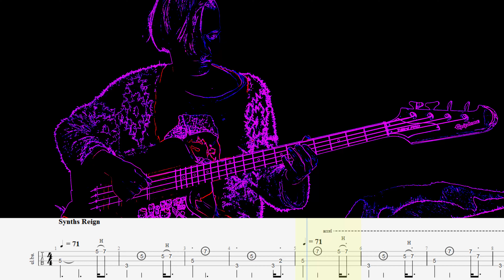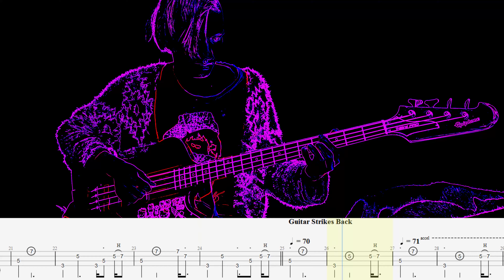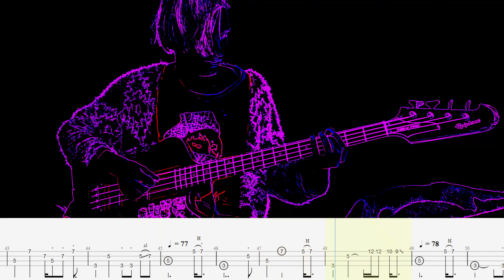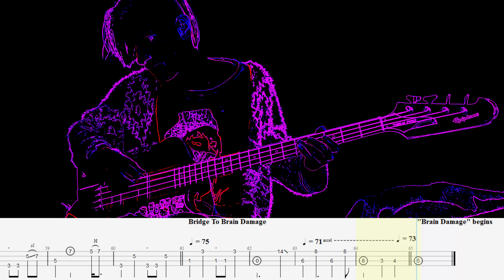Any Colour You Like — Pink Floyd — Bass cover with tabs (4k)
"Any Colour You  Like" is an instrumental piece by Pink Floyd from their 1973 album "The Dark Side of the Monn". It is by David Gilmour, Richard Wright and Nick Mason.

The piece itself has no lyrics and consists of a synthesised tune which segues into a guitar solo (some scat vocals are added later; these were more prominent in live versions but are still audible in the studio recording). It is approximately three minutes, 25 seconds in length. The song used advanced effects for the time both in the keyboard and the guitar. The VCS 3 synthesizer was fed through a long tape loop to create the rising and falling keyboard solo. David Gilmour used two guitars with the Uni-Vibe guitar effect to create the harmonizing guitar solo for the rest of the song. "Any Colour You Like" is also known (and is even listed on the Dark Side guitar tablature book[3]) as "Breathe (Second Reprise)" because the song shares the same beat (albeit somewhat funkier and uptempo) as the album's second song "Breathe". It has also nearly the same chord sequence just transposed a whole step lower from E minor to D minor. In the original liner notes, songwriting credits contain a typo with Nick Mason's last name listed as Marson.

While the song is instrumental, it has been speculated that the song ties to The Dark Side of the Moon concept by considering the lack of choice one has in human society, while being deluded into thinking one does.[original research?] It is also speculated that the song is about the fear of making choices. The origin of the title is unclear. One possible origin comes from an answer frequently given by a studio technician to questions put to him, "You can have it any colour you like," which was a reference to Henry Ford's apocryphal description of the Model T, "You can have it any color you like, as long as it's black." (Ford said something very like this in his autobiography.)

Waters may have settled this question, in an interview with the musicologist and author Phil Rose, for Rose's collection of analytical essays, Which One's Pink?:

"In Cambridge where I lived, people would come from London in a van -- a truck -- open the back and stand on the tailboard of the truck, and the truck's full of stuff that they're trying to sell. And they have a very quick and slick patter, and they're selling things like crockery, china, sets of knives and forks. All kinds of different things, and they sell it very cheap with a patter. They tell you what it is, and they say 'It's ten plates, lady, and it's this, that, and the other, and eight cups and saucers, and for the lot I'm asking NOT ten pounds, NOT five pounds, NOT three pounds... fifty bob to you!', and they get rid of this stuff like this. If they had sets of china, and they were all the same colour, they would say, 'You can 'ave 'em, ten bob to you, love. Any colour you like, they're all blue.' And that was just part of that patter. So, metaphorically, 'Any Colour You Like' is interesting, in that sense, because it denotes offering a choice where there is none. And it's also interesting that in the phrase, 'Any colour you like, they're all blue', I don't know why, but in my mind it's always 'they're all blue', which, if you think about it, relates very much to the light and dark, sun and moon, good and evil. You make your choice but it's always blue."

Timecode:

00:00 — Titles
00:18 — Synths Reign
01:37 — Guitar Strikes Back
03:06 — Synths Are Here To Stay, Baby, Deal With It
03:31 — Bridge To Brain Damage